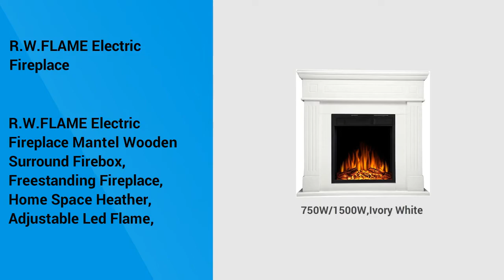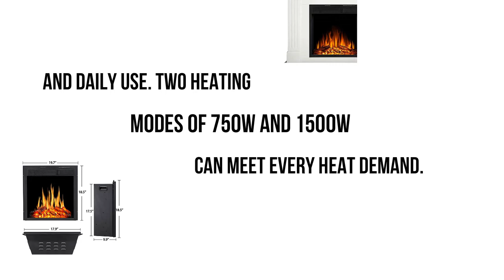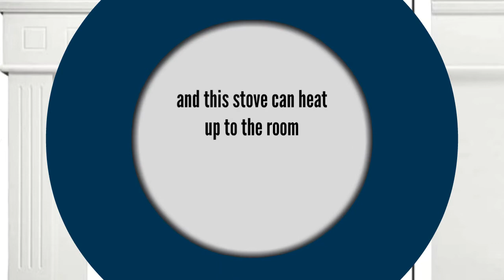R W FLAME Electric Fireplace 2022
R.W.FLAME Electric Fireplace Mantel Wooden Surround Firebox, Freestanding Fireplace, Home Space Heather, Adjustable Led Flame, Remote Control,750W/1500W,Ivory White

👇👇 Best Site Links To Other Products 👇👇

✔✔ Best Amazon products:

👉👉 Amerlife 3-Sided Glass Fireplace TV Stand;

👉👉 JAMFLY Electric Fireplace Mantel Package Wooden Surround Firebox TV Stand;

👉👉 Gallatin Faux Stone Electric Fireplace w/ Bookcases;

👉👉 Dimplex Prism 50" Wall-Mounted Linear Electric Fireplace with Acrylic Ember Bed;

✔✔ Best Ali-Express Products:

👉👉 5 Years Warranty Factory Price 1500cm Length Electric Water Vapor 3d Flame Fireplace;

👉👉 1000MM Fireplace Modern Wall Mounted LED Electric Fireplace Yellow Red Blue Frame Power Decorative Flame;

👉👉 Inno-Fire 48 inch automatic bio fireplace mobile fireplace;

👉👉 48 Inch Smart Burner Morden Electric Decorative Full Automatic Bio Ethanol Fireplace;

✔✔ Best Alibaba Products:

👉👉 ESSCHERT DESIGN CSX1 Multi-fuel Stove Cast Iron Home Indoor Wood Burning Fireplace;

👉👉 CGL504 16.5 inch in Black metal fireplace outdoor gas fire outdoor fire pit propane garden fire pit;

👉👉 High Quality Muti Colors Wall Mounted Decorative Flame Wall Electric Fireplace 3 side;

👉👉 60 inch or 1500 mm 3D water steam electric fireplace indoor;